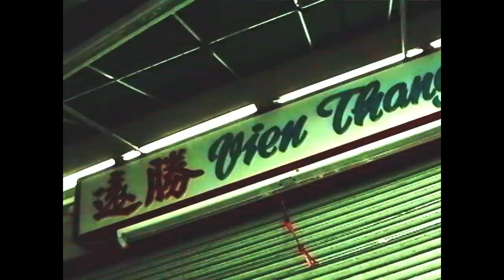Eric Reprid - GINGER [Official Video]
Presented by MISUL

DIRECTOR | EDIT: @bryant_hyun
DP: @seattlejared
COLORIST: @ashtonthomas1717
PRODUCER: @jason.woo
VHS: @zachsulak
MUA: @judydoes_
FPV: @joeyfpvx